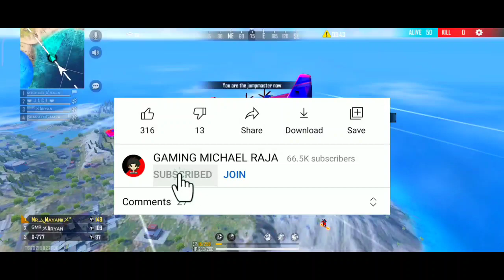NEXT MAGIC CUBE BUNDLE 🤯🔥 - para SAMSUNG,A3,A5,A6,A7,J2,J5,J7,S5,S6,S7,S9,A10,A20,A30,A50,A70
MY GAME NEME 👉 ᴍɪᴄʜᴀᴇʟ乂Rᴀᴊᴀ
MY GUILD NAME 👉 Gᴍʀ乂Aʀᴍʏ
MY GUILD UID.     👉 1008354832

Next Magic Cube Dress in Free Fire | Upcoming Magic Cube Bundle in Free Fire |New Magic Cube Bundle

Next Magic Cube Dress In Free Fire 2021 Confirm Date | Upcoming Magic Cube Bundle In Free Fire
Next Magic Cube Bundle Freefire
New Magic Cube Bundle Freefire
Tanishq Gaming
Yogi Jr Gaming
Yamraj Gaming Freefire

For Searching :)

ndi Free fire new upcoming magic Cube bundle Free fire Electric shock bundle in magic Cube Free fire upcoming bundle Free fire upcoming artic blue bundle Free fire

2) Upcoming magic cube dress in free fire
3) Magic cube new bundle 2020
4) magic cube upcoming bundle
5) New Magic Cube Bundle
6) Next Magic Cube Bundle
7) Full Leather Bundle Magic Cube
8) Ob27 Update Magic Cube Store Update
9) Ob27 Update Magic Cube Store